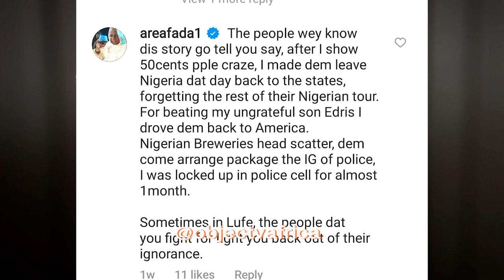Eedria Abdulkareem is ungrateful, says Charly Boy: You ripped me, Eedris replies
Charly Boy & Eedris Abdulkareem resume clash over 50 cent scene in Nigeria